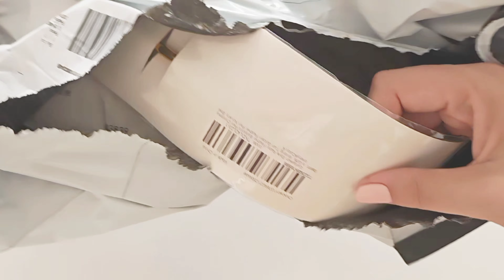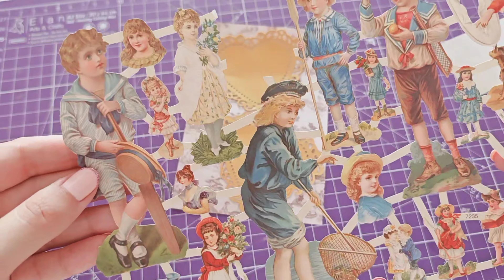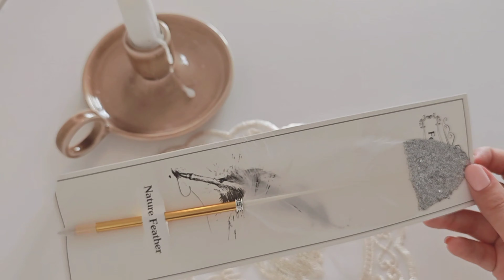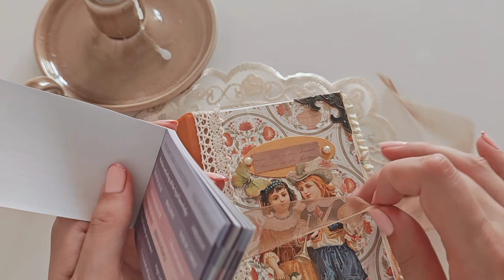Scrapbooking Haul: trying metal cutting dies for scrapbooking & junk journals. Metal craft die cuts🎀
In this video I am showing you what I have purchased lately for my scrapbooking projects. I am expanding my collection of metal cutting dies and I found these two really nice. I also purchase a pen feather, quote stickers and pink lace ribbon pom pom that I find supercute.
I am showing you the process of using these cutting die  with the Sizzix cutting machine, glueing and making two album pages.